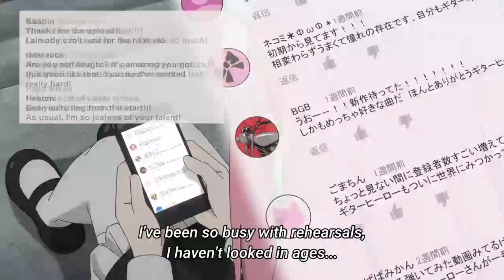Bocchi has haters ~ Bocchi The Rock! Episode 11